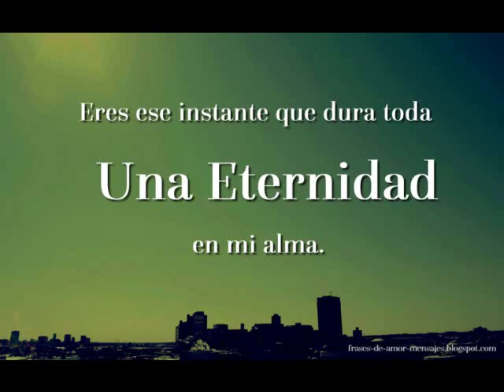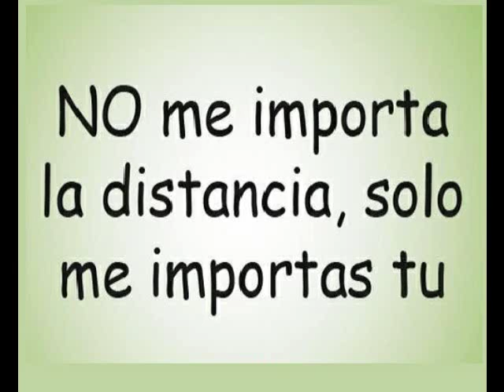una noche mas cristina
mariano barba